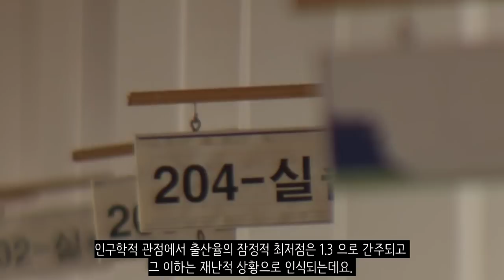대한민국이 망하려고 합니다